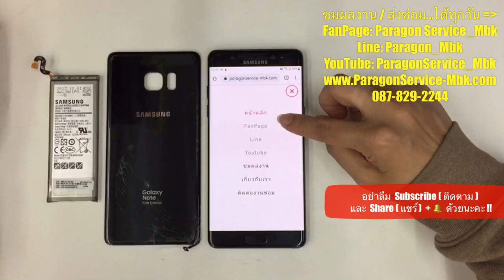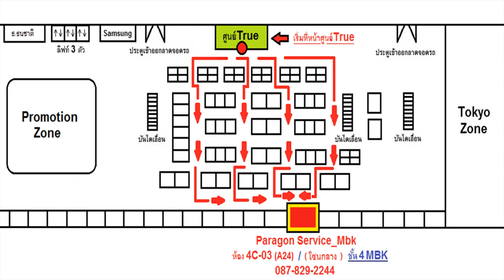Samsung Note FE แบตหมดไว ฝาหลังแตก เปลี่ยนแบต + ฝาหลัง ( /087-829-2244)